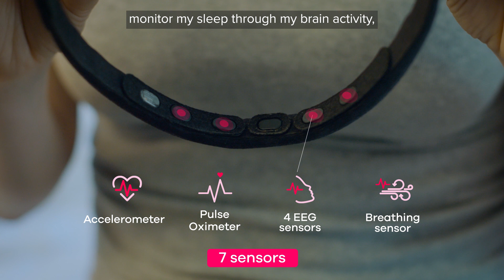Dreem 2: How can it improve your sleep?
The Dreem 2 solution provides you with the tools and knowledge you need to address your sleep problem and take steps towards better sleep.
First, it monitors your sleep with state-of-the-art sensors that give you a detailed overview of your night. Then this data is used to adapt a program of exercises and content designed to help you work on the thoughts and habits related to bad sleep and learn how to sleep in one, consolidated stretch again.

Ready to start changing your sleep? Start today with Dreem 2.